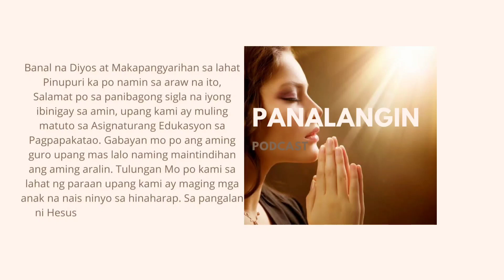Pambungad Panalangin || ESP Class